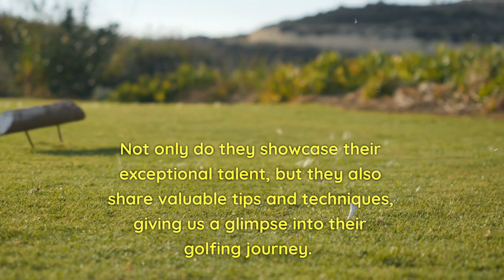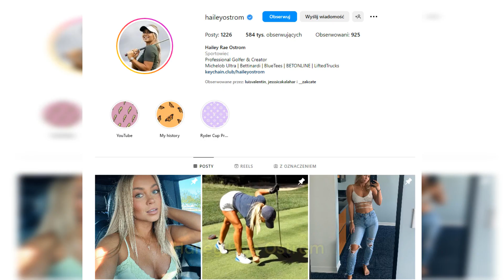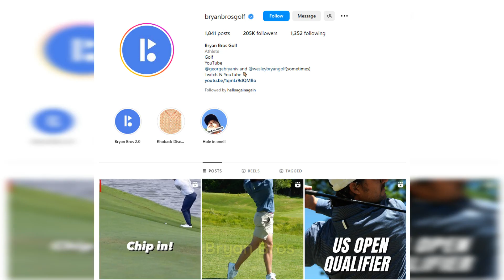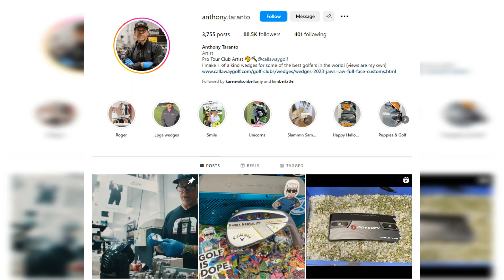Top 10 Golf Influencers To Follow Today (Wait To The End)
Top 10 Golf Influencers to follow

Looking for some inspiration to improve your golf game? These influencers are experts in the sport and have a huge following on social media.

From YouTubers like Garrett Clark and Good Good Golf to Instagrammers like Hailey Rae Ostrom, they share tips, tricks, and entertaining content about golf. Whether you're a beginner or a pro, you'll find something valuable from these influencers.

They offer insights into the best golf equipment, courses, and techniques. So go ahead and follow them to stay updated on the latest golf trends and take your game to the next level!

1. Garrett Clark
2. Hailey Rae Ostrom
3. Tania Tare
4. Isabelle Shee
5. Bryan Bros
6. Mike Bury
7. Savannah Vilaubi
8. Anthony Taranto
9. Evan Schiller
10. Golf Memes Tour